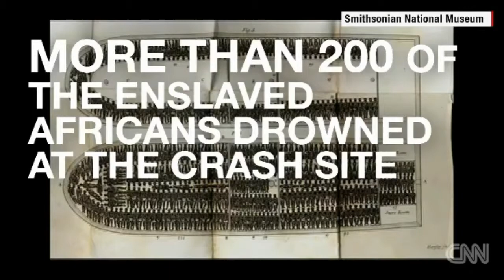Artifacts from a 200 year old Portugese slave ship unveiled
Artifacts from a 200-year-old slave vessel were recently discovered off the rocky coast of South Africa.

Artifacts from a 200 year old Portugese slave ship found off the coast of South Africa were unveiled in Cape Town today. The São José was on its way to Brazil .

Experts have unveiled artifacts from a Portuguese slave ship that sank off the coast of Cape Town hundreds of years ago. The find has caused quite a stir across .